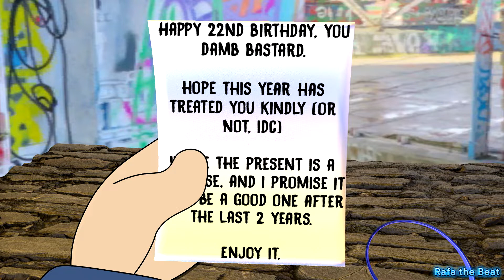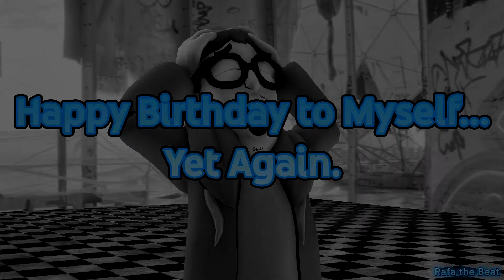Rafa's Happy Birthday Special 3: Into the 3rd Dimension